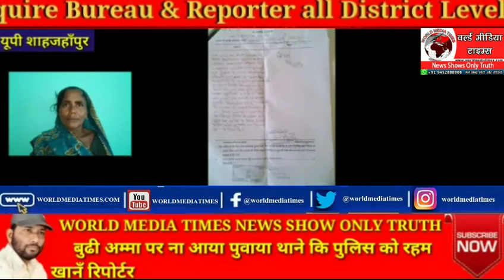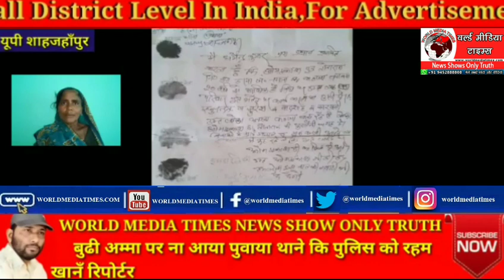अब सामने आया पुवायाँ थाने का यह है कारनामा